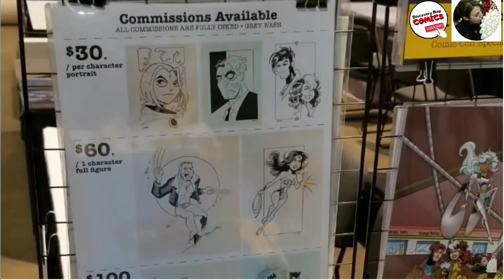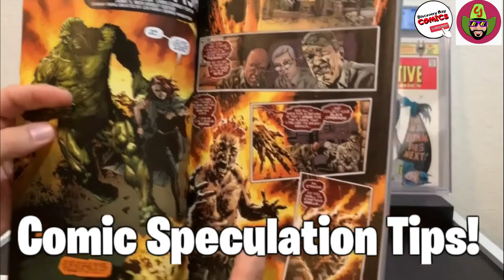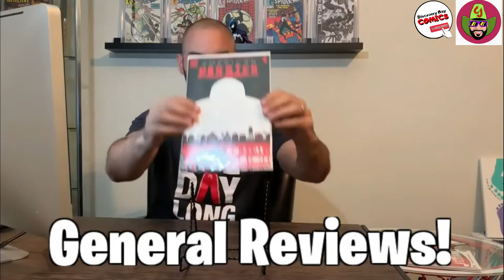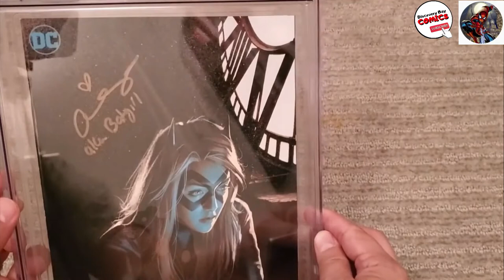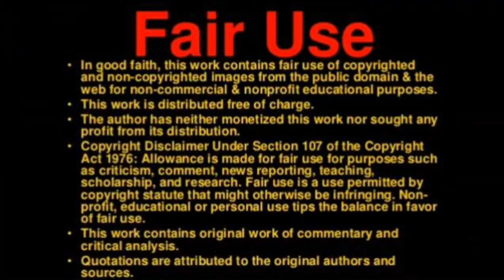Comic Book Channel Content Guide for May 24th Comic book PREVIEWS, Marvel, DC, LIVE Chat,Comic News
Welcome to the 127th episode.

Recap of Thursday:

0:57     - When your phone thinks that it can do a better Con Video.

2:08    - Comic Jabroni Channel Trailer
Comic Jabroni

3:35    - CGC Unboxing - Submission Back From C2E2 2019!
Spidey Fan
***The trailer used is the property of it's prospective company DiscoveryBayComics makes no claim of ownership. Please be sure to watch the trailer in it's entirety on the Warner Bros Youtube page.

TODAYS LINE-UP:
4:59   -  Fantastic Four SILVER AGE GRAILS! unboxing Courtesy of a Comic Corps Auction! Adam Warlock HIM RONAN
High Road Comics

5:26   - MY FIRST AND LAST ATTEMPT AT COMIC BOOK SPECULATION!
DON COMIC BOOK JUNKIE
**IN THIS  VIDEO I TRIED MY HAND AT COMIC BOOK SPECULATION BY LISTENING TO A  YOUTUBER AND FAILED MISERABLY.  OH AND GOT A COUPLE PERSONAL KEYS.

5:39   -  Unboxing #4 - Comic Book Mystery Boxes
ComicFoo2814

5:53    -  "PREMIERE"   Beer Guys - 1
thegreyman

6:05   - "PREMIERE"  Neca | Ultimate Gremlin Review
Count Von Strange IV

6:20   - "LIVE" Comic Talk with Bueller

6:35   -  "LIVE"  Mega-Power Hour Brotherrrrr w/ Special Guest The Great Legend
ComicHead 84

7:04    -  "PREMIERE"  Batman and Joker Buddy Team Up?! Arcs and Minis Episode 6 w/ The Comic Jabroni
Comic Jabroni

7:39   -  "LIVE"  COMIC BOOK CGC HAULS, RAFFLE WINS and NEWS
3meninabasement comics and collectibles

8:05   - "PREMIERE"   Hot Top 10 Comic Books On The Rise
ComicTom101

8:26 - "LIVE" Comic Corps with Special Guest ?

8:48   -  "LIVE"  The HUNT with special guest White Whale Comics
Tony Sanders